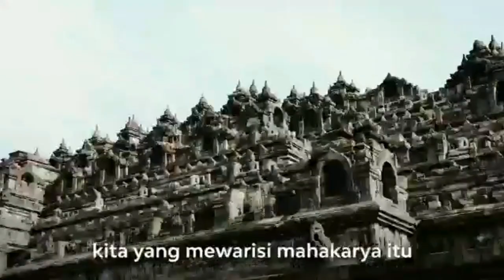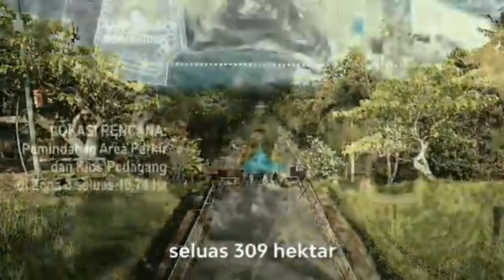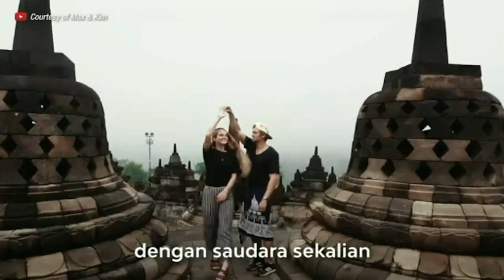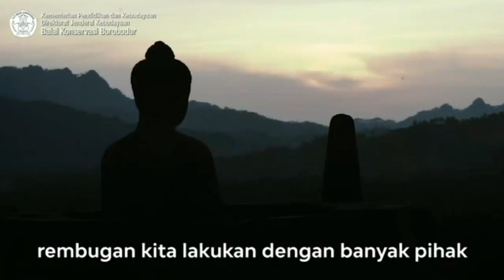THE NEW ORDER BOROBUDUR TEMPLE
Mari kita sambut The New Order Borobudur Temple. Merawat candi sekaligus mengembangkan kawasan pariwisata di Borobudur. Pembangunan telah dimulai, dan jika telah selesai sediakan waktu jangan cuma sehari untuk piknik di sini.